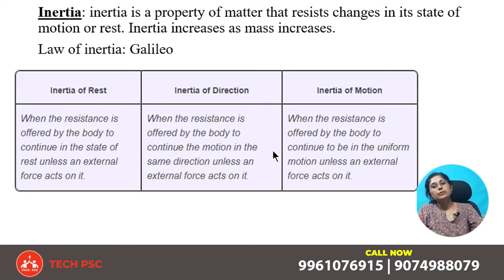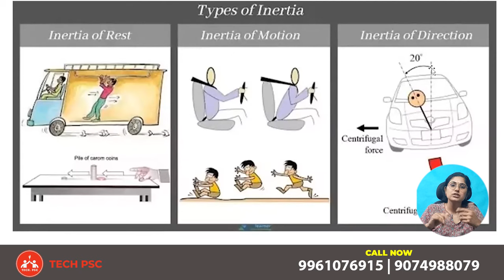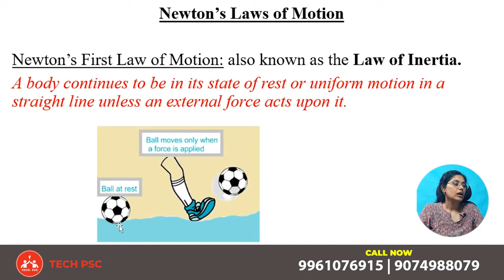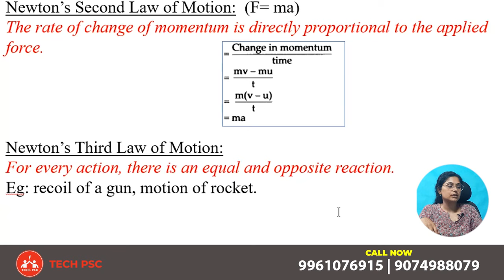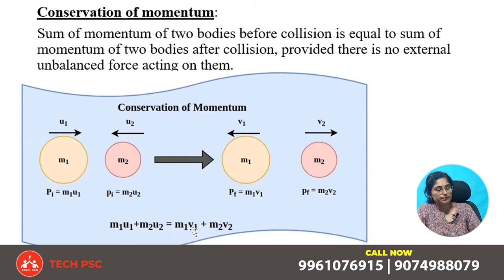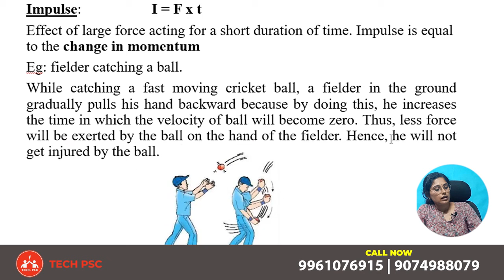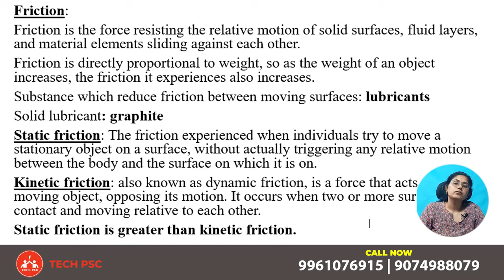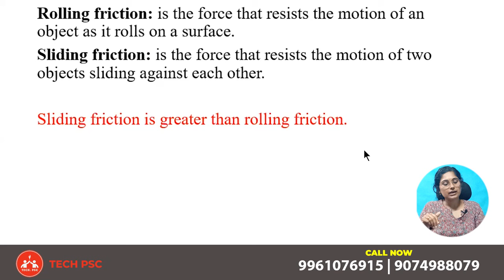RRB JE 2024 | Notification | Exam on December 2024 | Basic Science | Motion and its types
RRB Tier 1 and Tier 2  online Coaching available. Tech PSC produced top rank holders in Last RRB exam. Classes are handled by the best faculties and Mentors.

For free study materials, guidance please join our Telegram group